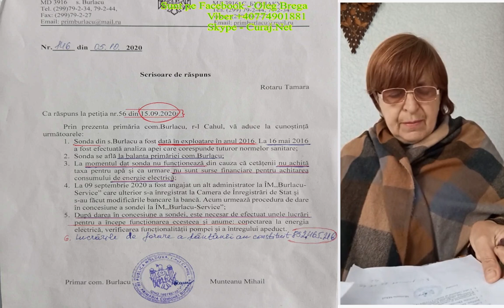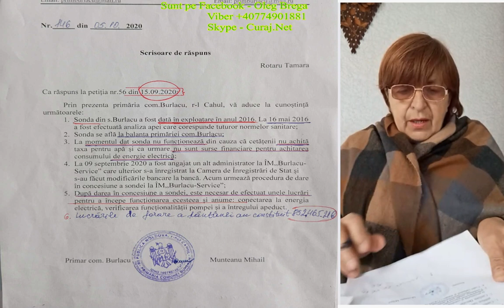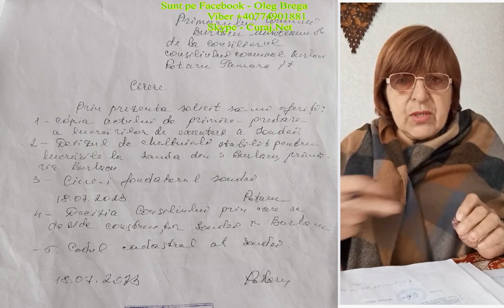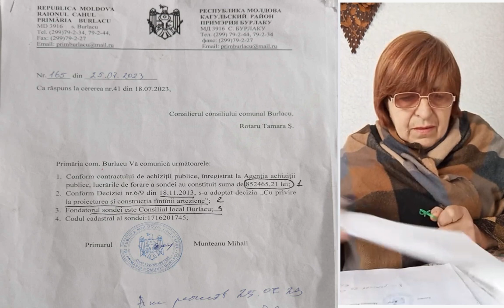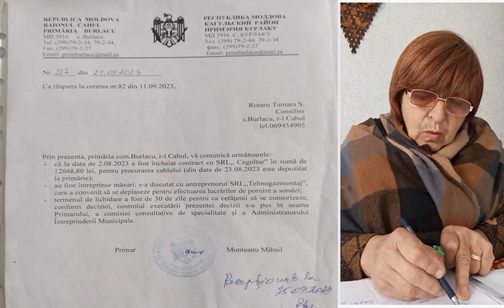Sonda abandonată de la Burlacu în atenția Ministerului Mediului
Tamara Rotaru a intrat ieri pe la Ministerul mediului ca să-l sesizeze despre sonda construită pe bani publici de la Guvernul României, dar care nu funcționează deja de zece ani